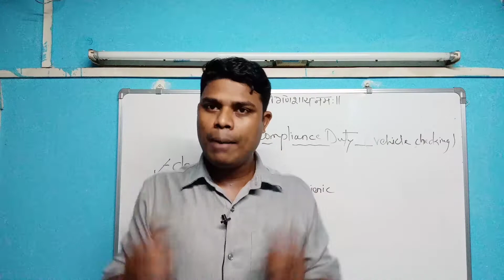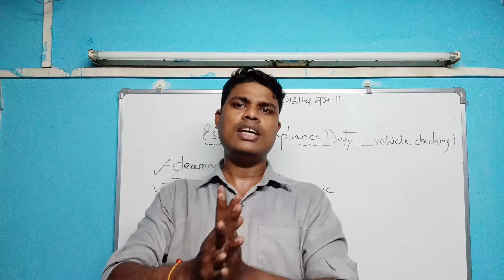Hame Emergency mein shant kyon rahana chahiye | @gautam_lifegyan_short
in this video I have explained why we need to clam down in EMERGENCY situation .